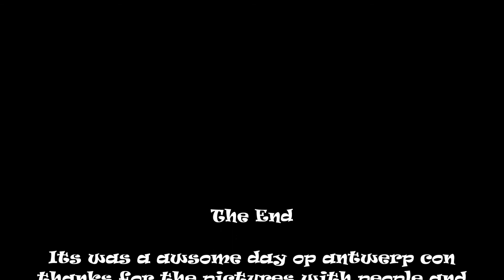Antwerp Con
its was a day of fun